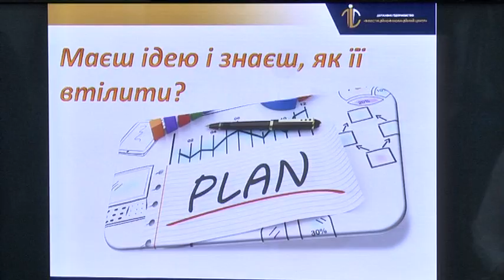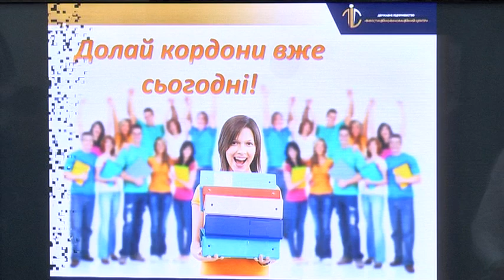Чи є у вас ідея та бізнес-план, студенти? Ідіть до ДніпроОДА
Маєш ідею — пиши бізнес-план! Облдержадміністрація оголосила новий конкурс для студентів Дніпра — “Кращий бізнес-план”. Організатором виступає Інвестиційно-інноваційний центр Дніпропетровської обласної державної адімністрації. З 20-го лютого він починає приймати проекти у сферах енергетики, IT-індустрії, агропромислового та промислового комплексів. Якщо ж раптом у вас є ідея, але вона не підходить під жодну галузь у переліку, - не засмучуйтесь: комісія готова розглянути будь-який стартап. Переможці отримають фінансову винагороду — 15-20 тисяч гривень і можливість пройти стажування у провідних компаніях України. Конкурс триватиме до 30-го квітня. Перші підсумки — в кінці березня. Детальніше про умови можна дізнатися на сайті організаторів, однак головна порада від розпорядників — бізнес-план має бути реальним і фінансово вигідним імовірному інвестору.

 Вікторія Даценко — член координаційної ради з розвитку підприємництва ОДА: "Формуйте свій бізнес-план на реальних статистичних даних, перевіряйте його. Обов’язково фінансову частину бізнес-планів — вона найважливіша. Тим більше, ваш бізнес-план має містити 5 сторінок. Доведіть і розрахуйте економічну ефективність вашої ідеї — це дуже важливо".